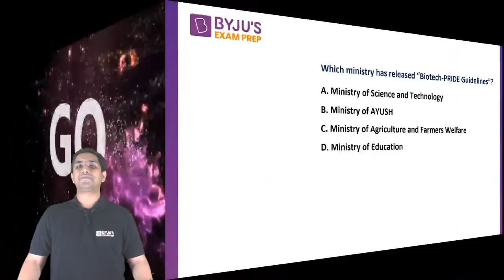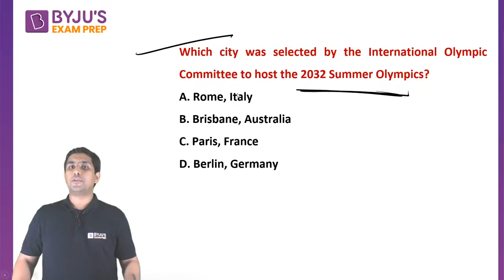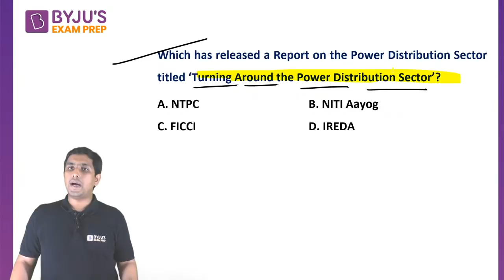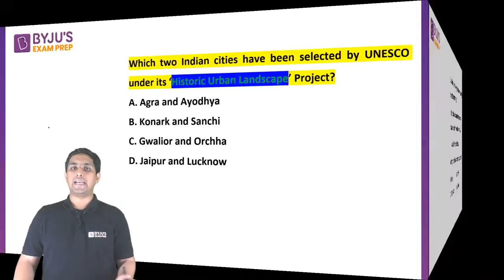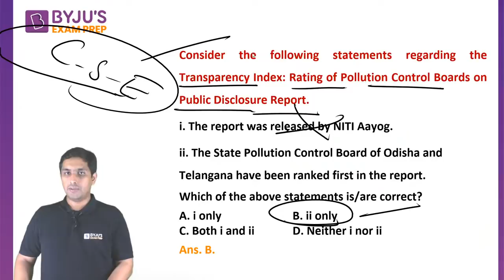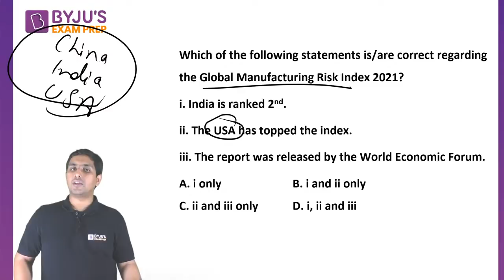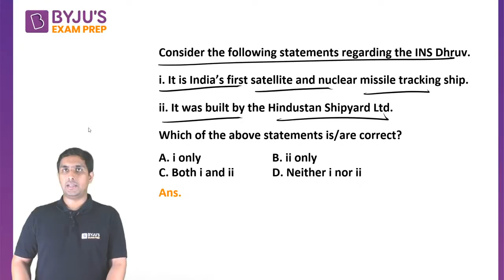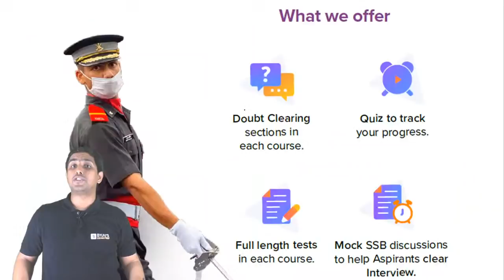प्रचंड |Current Affairs for CDS 1 2022 | Question Practice |CDS GK Preparation |CDS 1 2022 Classes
प्रचंड | Current Affairs for CDS 1 2022 | Question Practice| CDS GK Preparation | CDS 2022 Classes | CDS 2022
This is the most important series and your one-stop solution for CDS 1 2022 Current Affairs. In this series, we will cover monthly current affairs in detail. PDF after every session will be given on our Telegram Channels. Regular Practice Session will also be conducted at regular intervals.